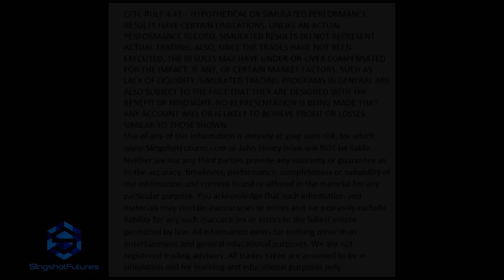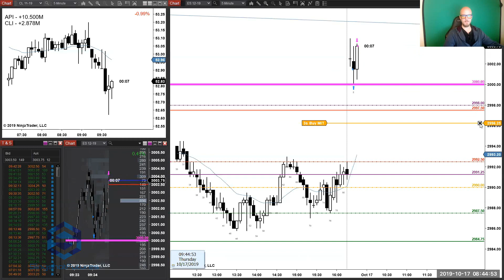Quick Way To Start The Day Trading ES SP500 Futures;